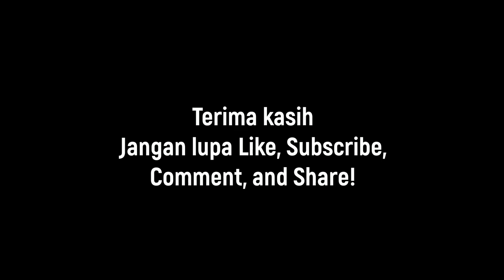INDIA | Musik Pembangkit Gairah #2